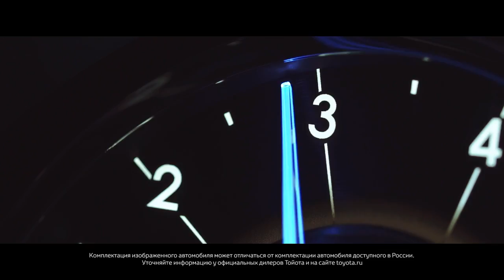Toyota Fortuner трансмиссия YouTube